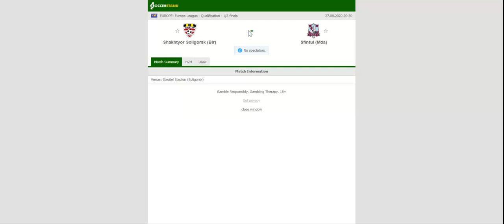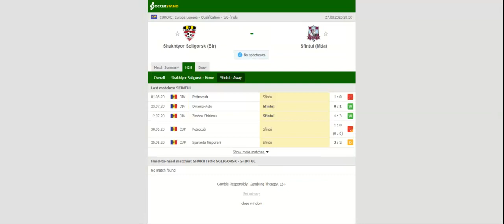SHAKHTAR SOLIGORSK VS SFINTUL GHEORGHE PREDICTION & BETTING TIPS - 27/08/2020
2021 college football predictions,
2019 college football predictions,
2020 ncaa football predictions,
nc state football predictions 2020,
2020 nebraska football predictions,
2020 uga football predictions,
10 football predictions 2020,
football songs,
football vines,
football skills,
football daily,
football games,
football khela,
football live,
football pump up,
football anime,
football analysis,
football asmr,
football agility drills,
football american,
football academy,
football anthem,
football boots,
football big hits,
football bloopers,
r/b football,
f c b football,
mattyb football,
s.a.b football,
football chants,